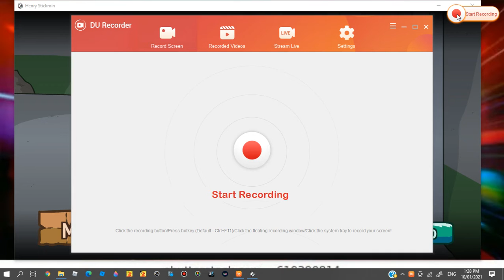DISTRACTION DANCE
LOL